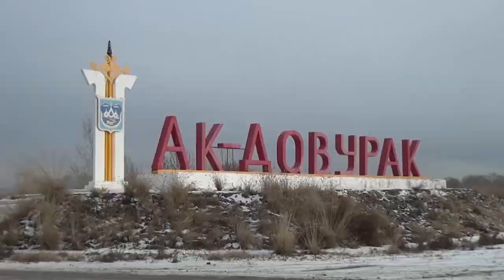Задержан еще один из трех находящихся в розыске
В Туве сотрудниками полиции задержан еще один из трех находящихся в розыске граждан, сбежавших из изолятора временного содержания. "В результате оперативно-розыскных мероприятий мужчина обнаружен в селе Кызыл-Мажалык во дворе одного из домов, и доставлен в полицию.